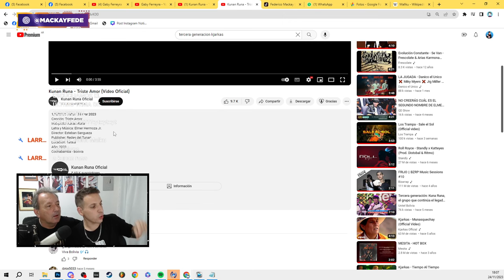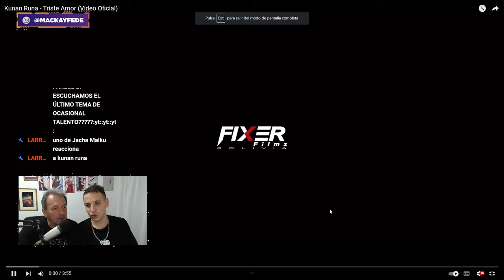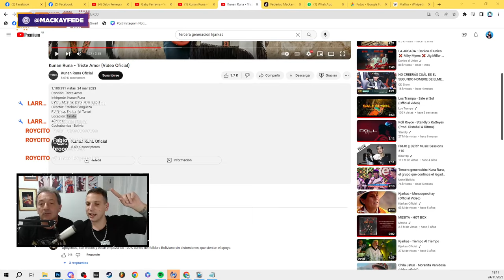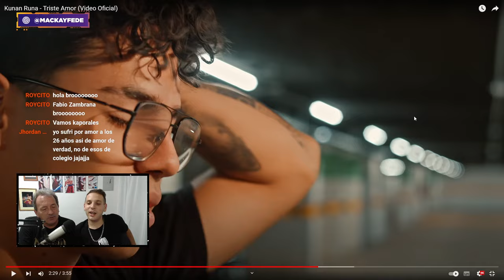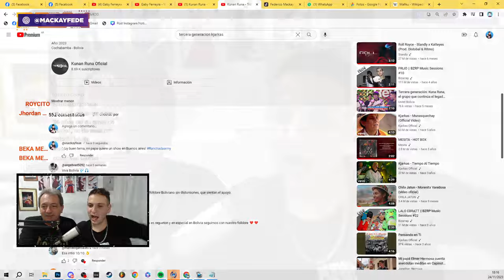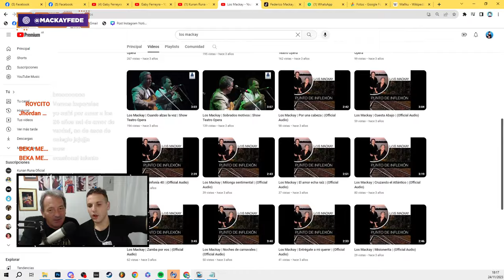MI PAPA REACCIONA A LA TERCERA GENERACION DE KJARKAS 😱 Kunan Runan - Triste amor 💔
► *SEGUIME*